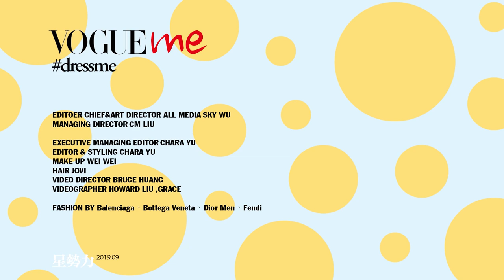DressMe 大明星平時讀什麼書？林哲熹書單大公開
「我覺得我是一個很難定義的人，我從小到大都一直在變，唯一不變的大概就是：我是一個一直在問問題的人吧！」談到閱讀，他也分享了近期最喜歡的幾本書...
【追蹤 VOGUE TAIWAN】
★LINE：VogueTaiwan